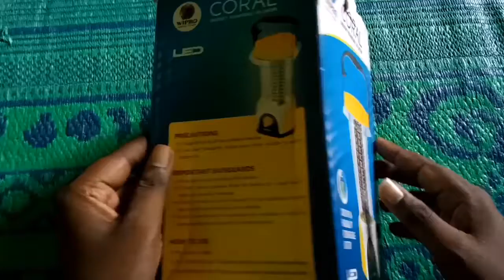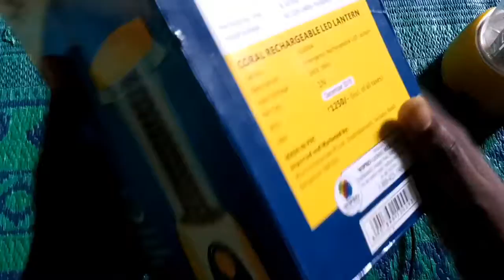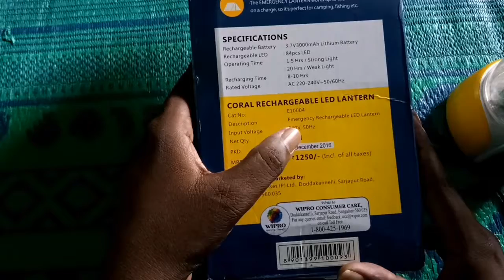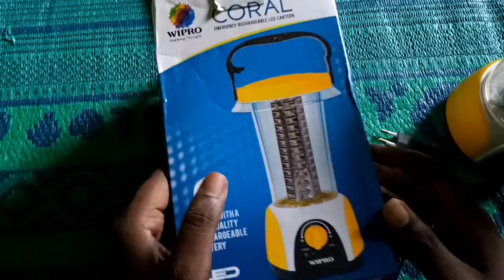Rechargeable Emergency LED Lantern unboxing and full review in Telugu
Led lights, high quality rechargeable Battery